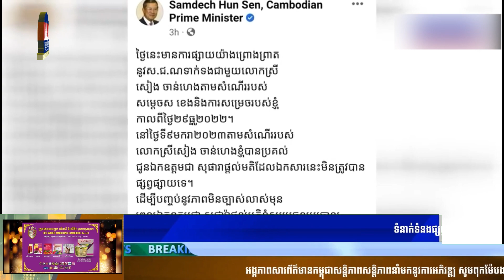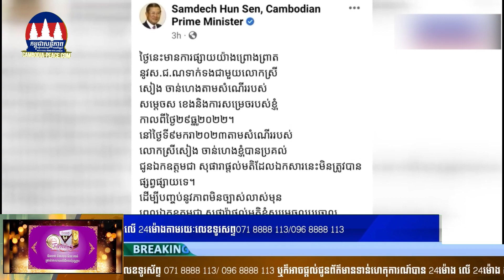សម្តេចតេជោ ហ៊ុន សែន លុប ស.ជ.ណ ចាប់ខ្លួនលោកស្រីឧកញ៉ា សៀង ចាន់ហេង អគ្គនាយកក្រុមហ៊ុនហេងអភិវឌ្ឍន៍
សម្តេចតេជោ ហ៊ុន សែន លុប ស.ជ.ណ ចាប់ខ្លួនលោកស្រីឧកញ៉ា
សៀង ចាន់ហេង អគ្គនាយកក្រុមហ៊ុនហេងអភិវឌ្ឍន៍